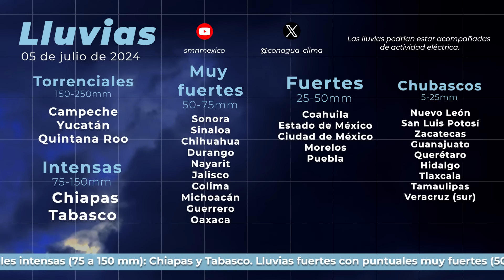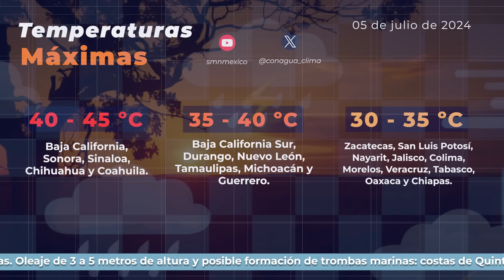05 de julio de 2024 8:00h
05 de julio de 2024 8:00h